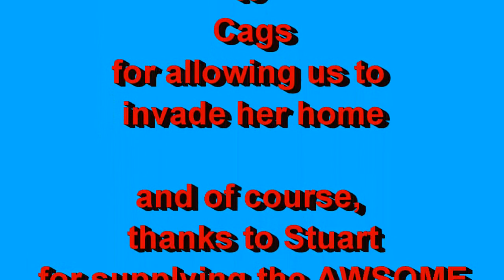The WooHoo Pre-AT5 Cocktail Party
We planned a little Cocktail Party the day before AT5, but it turned into an Anderson's Dessert Party!